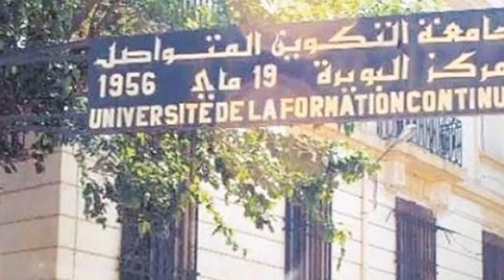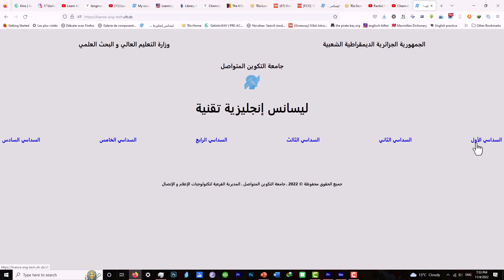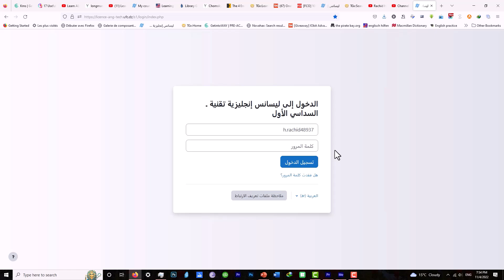UFC كيفية الدخول إلى أرضية جامعة التكوين المتواصل UFC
Rachid HAMAL EngLEARNish